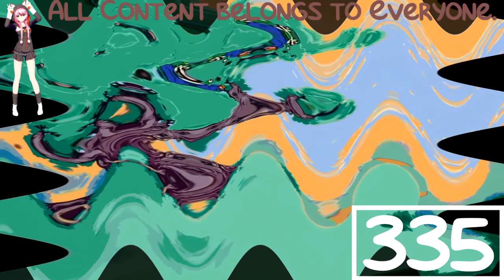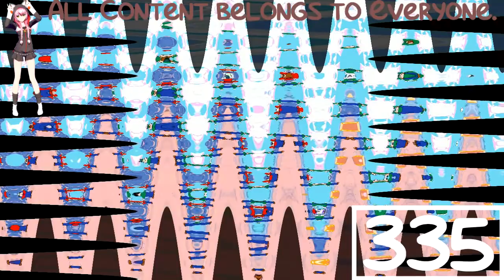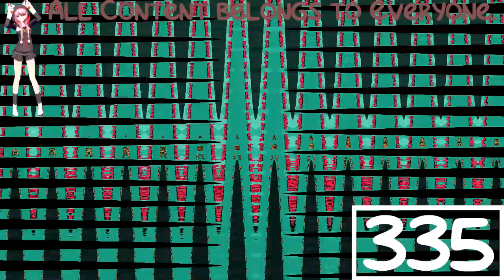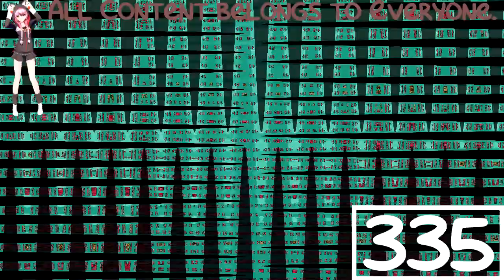(REQUESTED) Hotel Mario - All Main Cut Scenes is High